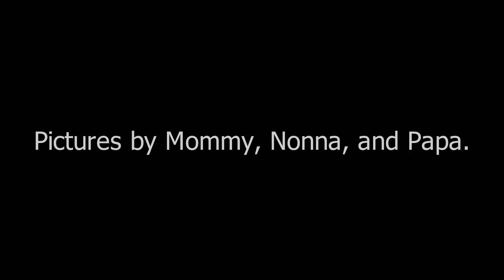Chase First 6 Months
Chase during the adventure of his first 6 months in the world.

Pictures by Mommy, Nonna, and Papa.

Video prepared by Papa.